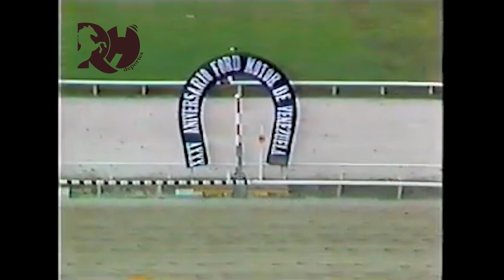Especial al jinete IRWIN ROSENDO Parte I